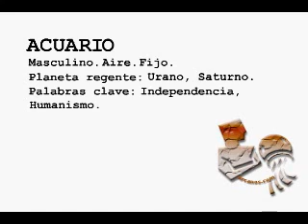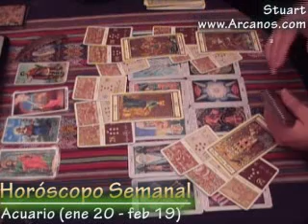Horoscopo Acuario 31 de agosto a 6 de setiembre 2008 - Tarot